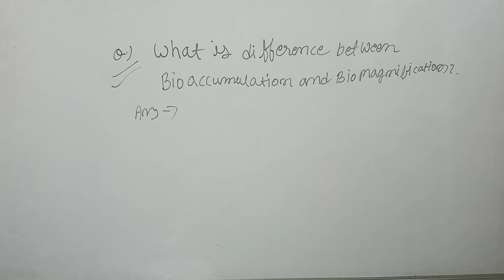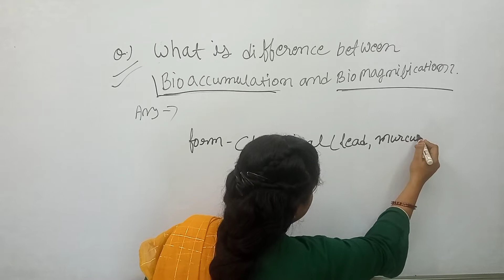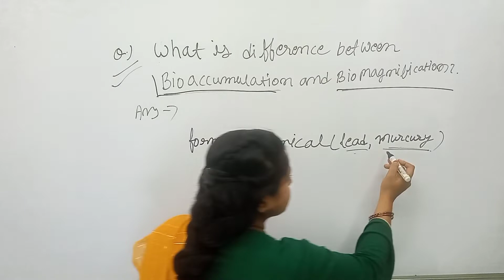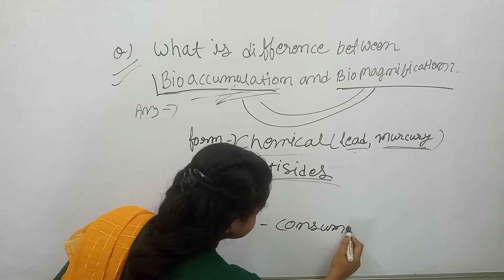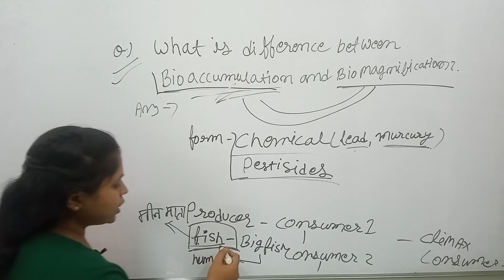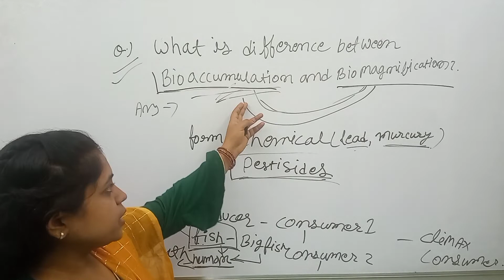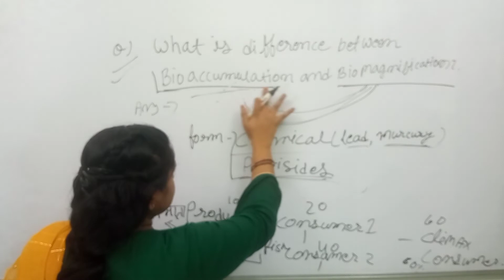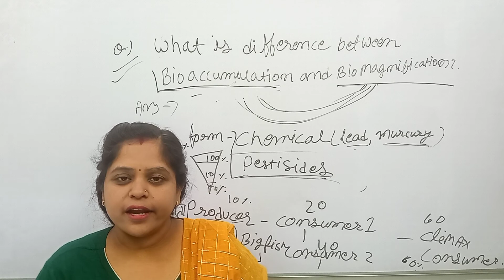what is difference between bioaccumulation and biomagnification? how pollutants enter in food chain?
biomagnification
bioaccumulation
environment
upsc
ugc net
bioaccumulation and biomagnification
जैव आवर्धन
alaska (us state)
waste management
modes of waste disposal
what is the definition of biomagnification
what does biomagnification mean
bioma
akbar sir
concept in biology
biomagnification class10
chemical interaction
and nonbiodegradable toxicants
biodegradable
bioaccumulation vs biomagnification
pollution aur toxicology me kya relation hai
ecology and environment
by waheed sir
what is reet exam in rajasthan
reet online class free
best coaching for reet in jaipur
how to prepare for reet exam
how to make my dreams come true
3rd grade online coaching in rajasthan
best online classes for reet 2022
exam preparation
government exam
reet exam
competitive exams
eco forestry
ecoforestry
clear-cutting
clear cutting
clearcutting
selective logging
geography mains analysis
geography mains questions analysis
gs geography mains questions
general studies paper 1 geography mains questions
general studies paper 1 geography questions
general studies paper 1 geography
gs 1 geography analysis
general studies paper 1 analysis
upsc mains 2022
gs 1 analysis
environment ugc net
environment by toshiba shukla
environment concept and importance
environment marathon class
ugc net paper 1 toshiba shukla
environment ugc net paper 1
environment new concepts
biomagnification vs bioaccumulation
reboot environment
ugc net
home
the hindu analysis
upsc cse
ias
biomaginfication
current affairs 2021
byju's
byju's ias
byju's current affairs ias
byjus ias
byju's newspaper analysis
daily current affairspw
biomagnification
class 10 chapter 4 immunity and blood group
bioaccumulation
chapter 4 class 10 immunity and blood group in
immunity and blood group chapter 4 class 10 in hindi
class 10 immunity and blood groups
immunity and blood group class 10 in hindi
biological magnification
immunity and blood group class 10
immunity and blood group class 10 chapter 4
immunity and blood group class 10 ncert
chapter 4 class 10 in hindi
icse class 10 biology
immune system
natural resources
antibody function
antibodies
antigen and functions of antibody
human health
food and human health
food and human health class 10 in hindi
food and human health class 10
obesity - food and human health biology class
types of antibodies
harvesting rain water
harvest rainwater
how to make rainwater harvesting
antibody structure and function
abo blood types explained
monoclonal antibodies
antigens and antibodies
what is an antigen
antibodies and antigens
structure and function of antibodies
what are antibodies
what is antibody
antibody production
what is antigen
blood groups and transfusions
blood groups explained
genetics
blood type
blood transfusion
structure of antibody
blood group
blood groups
abo blood group
blood types
functions of antibodies
inheritance of blood groups class 10
microbiology top channel
microbial concepts
bioaccumulation and biomagnification
pollution effects
biomaginfication
pollution
effects of ddt in food chain
botany wale
neela bakore biology class
physics wallah botany class
upsc botany
botany
biology by neha binwal
bioaccumulation & biomagnification
general studies
environment for upsc
environment for upsc 2023
concepts of ecosystem
ecosystem
concepts in environment
environment
ias course
ias current affairs
upsc preims exam
upsc syllabus
upsc previous year question
upsc test series by abhimanu ias
upsc cse 2023 test series
test series
upsc mains
ias prelims 2023
upsc prelim 2023
upsc2023
supertet
uptet
rtet
mptet
reet
ctetexam
chaptercropproduction
class8thscience
ncertscience
immunoglobulin structure and function
akbar sir
concept in biology
antigens
chemical interaction
and nonbiodegradable toxicants
biodegradable
kaun se factors toxicants ki toxicity par prabhav sakte hain
toxicology and factors affecting toxicity of toxicants
edublossom
biomagnification in food chain
biomagnification of ddt in aquatic food chain
biological magnification in food chain
biological magnification in hindi
biological magnification in
biomagnification in hindi
causes of biomagnification
biomagnification class 10
antibody structure
what is biomagnification in hindi
what is biomagnification class 10
what is biomagnification
biological magnification class 10
biological magnification class 11
environmental issues one shot
environmental issues neet one shot
environmental issues neet
environmental issues ncert
environmental issues class 12 vedantu
environmental issues class 12 unacademy
environmental issues class 12 one shot
environmental issues class 12 notes
environmental issues class 12 neet
environmental issues class 12 ncert
environmental issues class 12